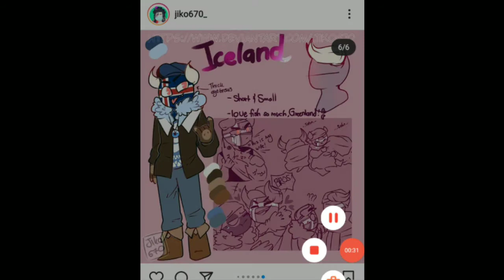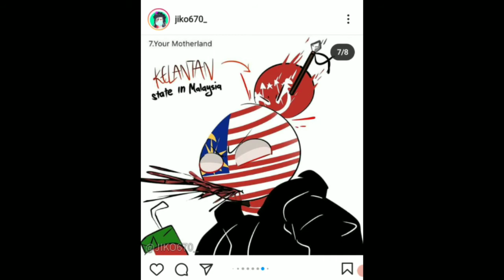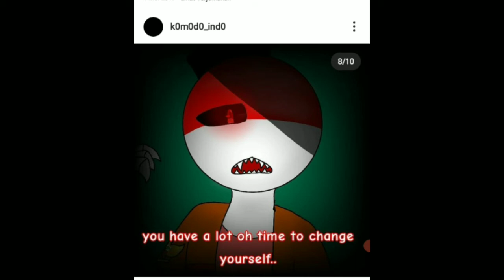comic countryhumans Ft{Malaysia, Indonesia and Philippines} I hate colonialism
indoensia:makasih yg udah nonton kalo ada kesalahan kasih tau di kolom komentar ya